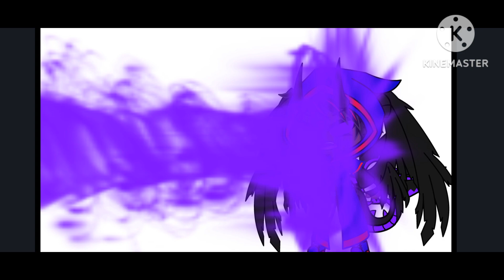blue blaze head vs reath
credit  :  Brandon Yates